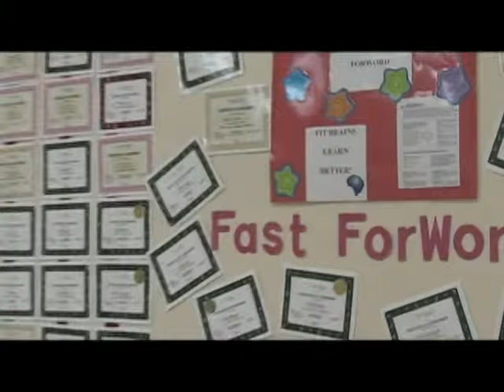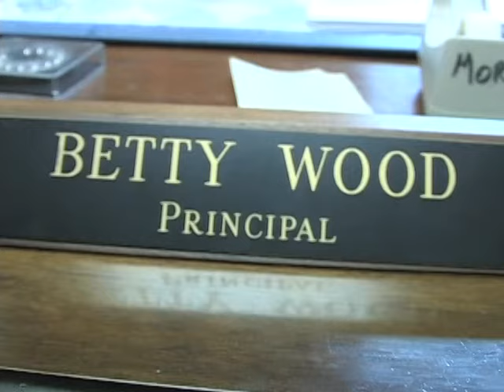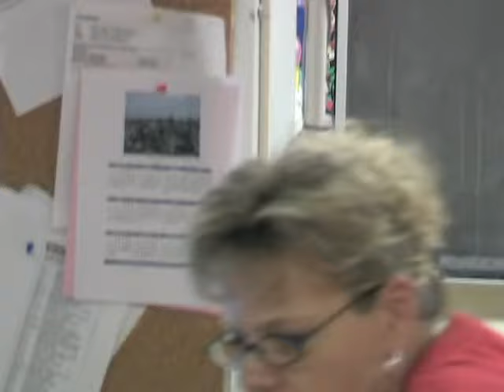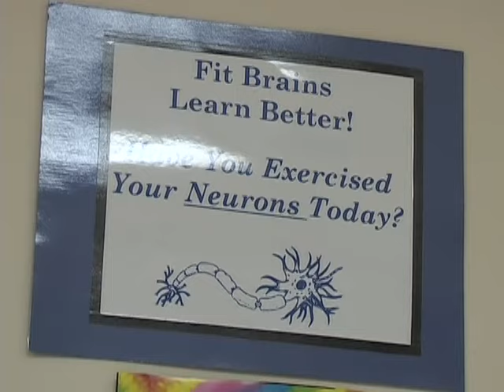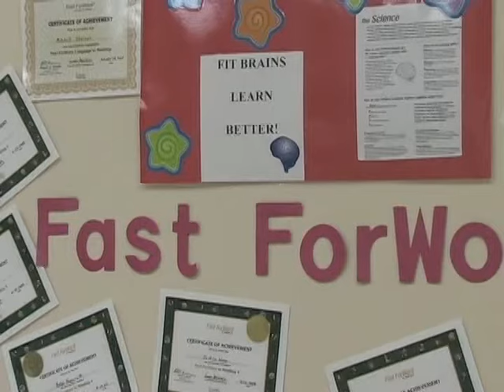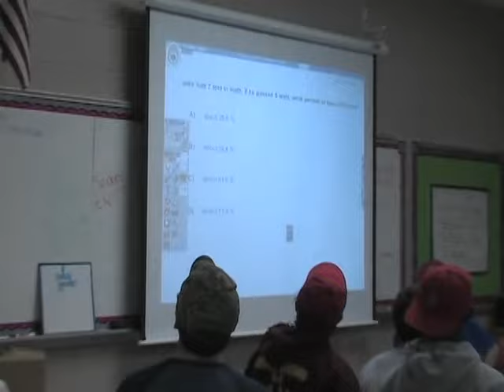Warren County Middle School 2008 Documentry